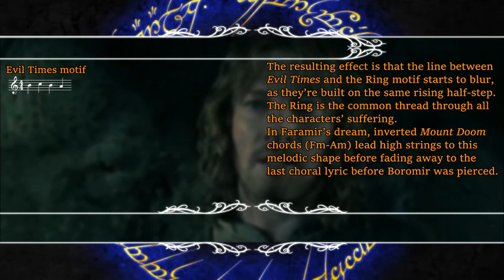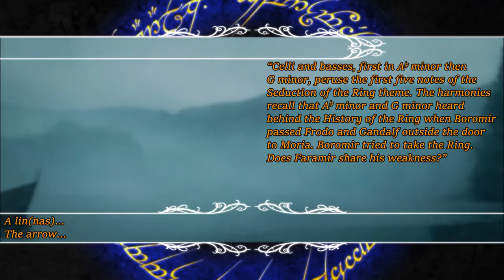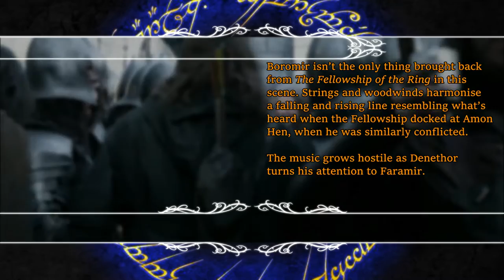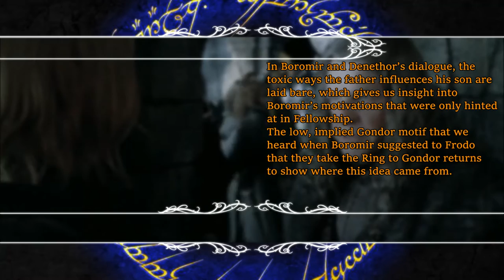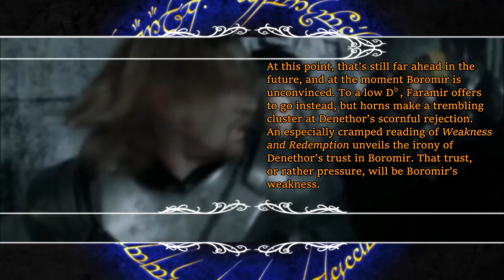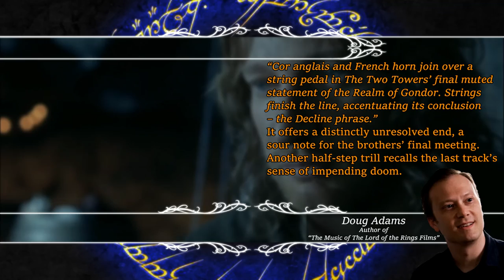2.29 Sons of the Steward | LotR Score Analysis